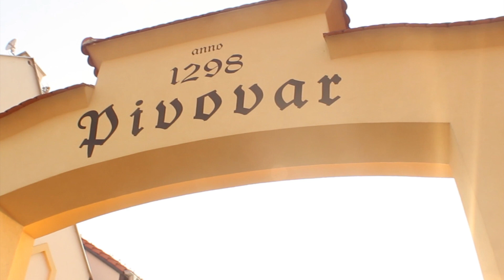Dank dweebs on CARDAS | ॐ team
Thanks to follow cam : Milan

Riders: Martin D. Kratochvíl
             Honza Melnar
Support: Arbor Skateboards
                Caliber Trucks
                Skate Blood Orange
Edit: Brainless Media